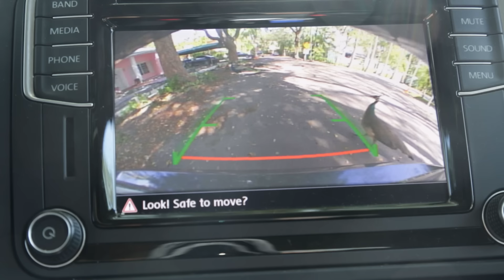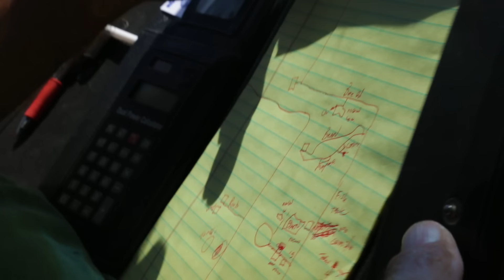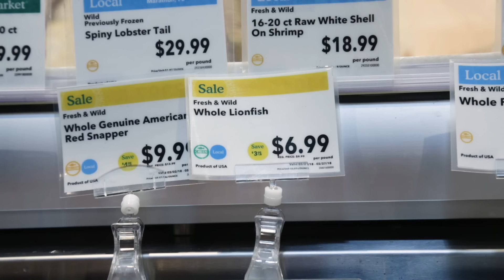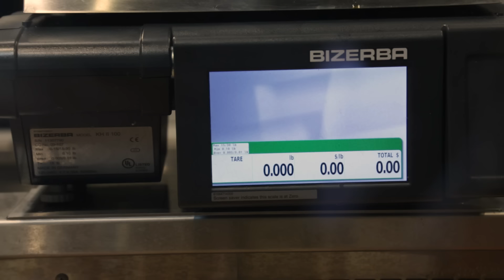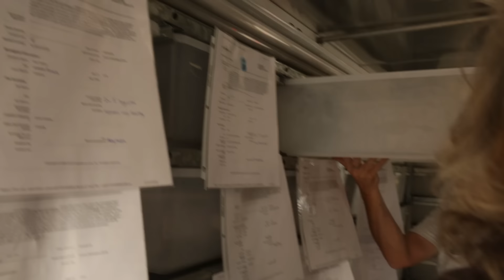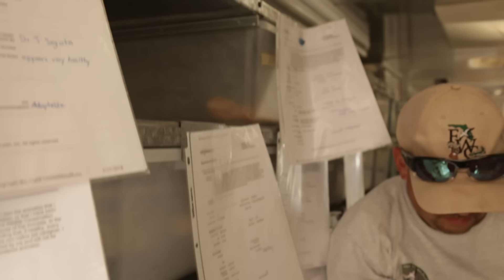Invasive Species of Florida - Documentary [HD]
A documentary exploring some of Florida's invasive animal species.

Florida's warm climate, long coastline and status as a transportation hub are factors that have contributed to the arrival and survival of different animal species from across the planet.
Today, Florida is home to many animal populations that are not naturally found in North America. Many were brought as pets, and some now thrive in the state's different ecosystems.
Of the ones that now call Florida home, many cause ecological and monetary damage.